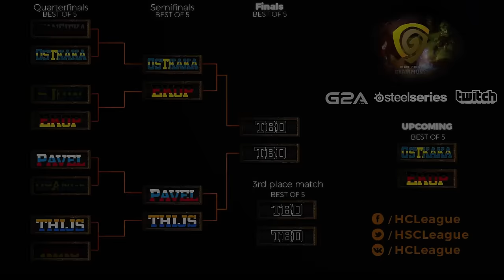Ostkaka vs Ek0p - Hearthstone Champions League 2 - Semifinal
Ostkaka vs Ek0p: Semifinal - Hearthstone Champions League 2

Game 1: 0:00
Game 2: 14:26
Game 3: 25:11